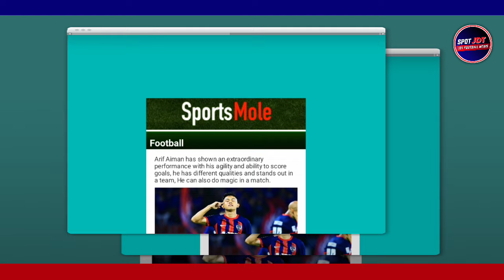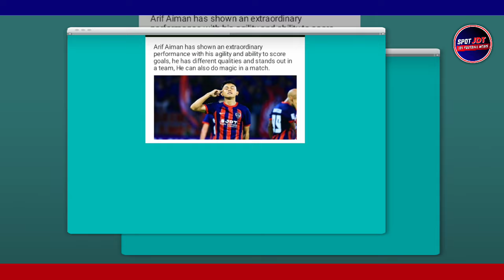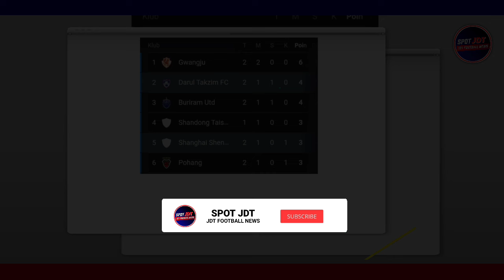Aksi BERKELAS Arif Aiman ketika Berdepan Shanghai Shenhua GEGAR DUNIA !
Aksi BERKELAS Arif Aiman ketika Berdepan Shanghai Shenhua GEGAR DUNIA ! Dunia dibuat kagum dengan jaringan yang dihasilkan oleh pemain muda Johor Darul Ta'zim Arif Aiman Hanapi ketika membantu JDT menewaskan Shanghai Shenhua 3-0 di AFC Champions League elite 2024.